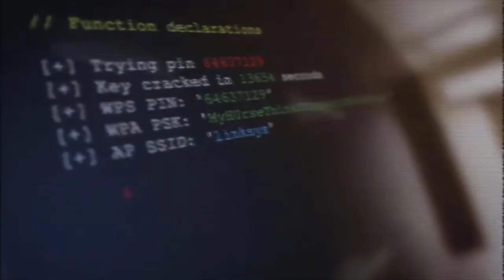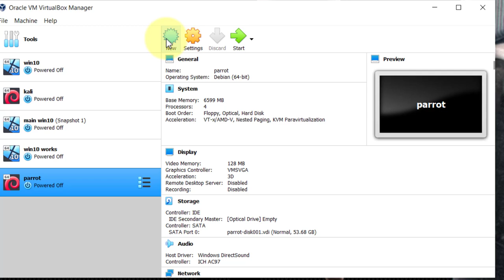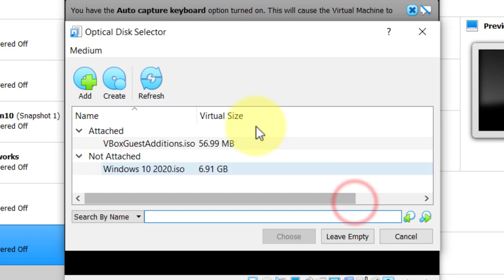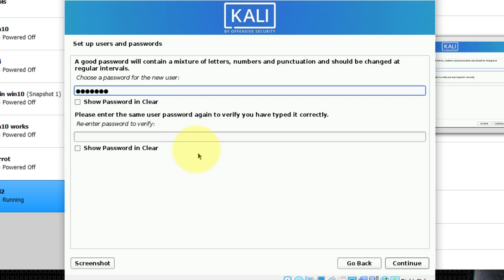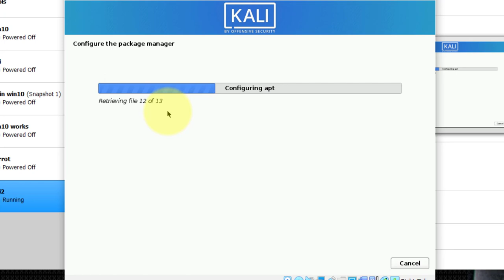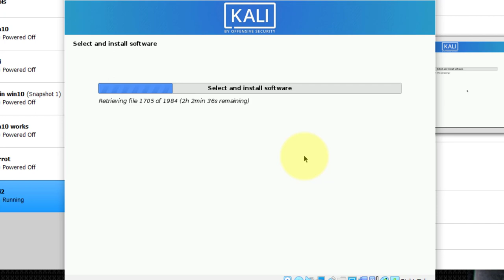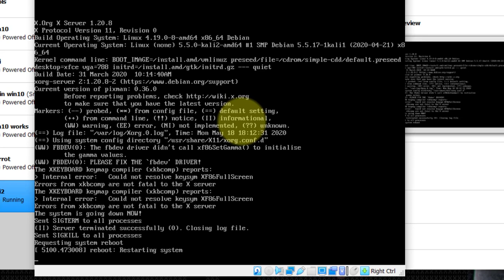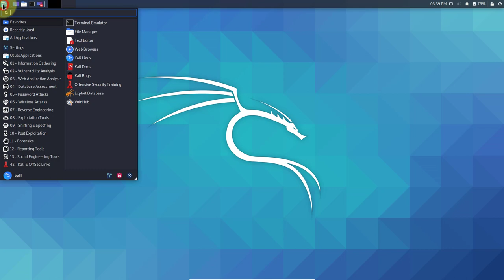٣- وانەی سێیەمی کۆرسی سایبەر سیکوریتی ( دابەزاندنی سیستەمی کالی لینۆکس تایبەت بە هاک و سیکوریتی )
سلاوی خواتان لێبێ
لەم وانەیەدا باسی چۆنییەتی دابەزاندنی سیستەمی کالی لینۆکس دەکەین
ئەم سیستەمە سەدان پرۆگرام و سکریپتی تێدایە تایبەت بە کارو باری هاک و خۆپاراستن

تکایە من بەرپرس نیم لە خراپ بەکارهێنانی ئەم سیستەمە، کاری خراپی پێ دەکرێ بەڵام کاری باشیشی زۆر پێدەکرێ، ئامانجی ئێمە خزمەتکردنە لە بواری سایبەر سیکوریتی

wanay seyami course cyber security - dabazandni systemi kali linux lanaw virtualbox

United Kingdom
amanj yaxi
barcelona
xoshaweste to
taksim
amanj yaxi 2020
karwan xabati kras rash
westgai taxi
amanj yaxi 2020
اغنيه
ببجي ببجي
افلام
كرتون
فلم
بابا
رقص
مرتضى حرب
Hindi
Infatuation
Ghost
Kurdish dance
dado kurdish
axay bchuk
marya hawrami
saya karim nasr
kesra
shvan hakim agha
Elissa
Artist
Actor
Adel Imam
Marriage
Weather
Scandal
Bad Guy
Fox News
Jimin
رومي هركي
بنت
warawa
heshw aziz
سانا بەرزنجی
عبدالله هركي 2020
الوان
awat
فيديو
baxta baran
sura iskenderli
baxta baran 10
Color
Sleep
Youth
Practical joke
Wedding
Death
Comedy
Mother
Ali Can
Baran
Enemy
News
Enucleation
Dating
Personal computer
Medina
بلبل وحشي
مصور
izone
زیاد اسعد
cyber hunter
Camera
Photography
Nikon
Canon
Lens
Photographer
Sony Corporation
Samsung
Samsung Electronics
4K resolution
Street
Music
Portrait
Samsung Galaxy Note 10
One shot
Canon EOS 5D Mark III
Digital camera
Haval
اطفال
دعاء
بيبي
العاب
قران
الله
طيور الجنة
سورة البقرة
القران
عبد الباسط
الاطفال
طيور الجنه
كيسرا ديوانه 2020
كيسرا ديوانه
سايه كريم
بيبي شتوتو
العاب ببجي
بيبي شك
Child
Quran
Dua
Surah
God
Al-Baqarah
Sayyid
Sheikh
Sheikh Abdul Basit Abdul Samad
Dream
Tafsir
Month
Imam
Narrative
Happiness
Bachelor of Arts
Tarot
Remix
Remission
Electronic visual display
Disease
Slime
Bab Al-Hara
Sherine
Envy
ماشا
طيور
كلاب
حيوانات
كناري
بلبل
حمام
الكلاب
نور مار
نەنە کوکو
تره
مار
رومى هركى 2020
Masha and the Bear
Dog
Animal
Cat
Sound
Atlantic canary
Bulbul
Chicken
Horse
Toyor Aljanah
Mating
Lion
Fish
Bears
Species
Monster
Chives
Piano
Roblox
Libya
Dollar
Pastry
Baby Shark
Cats
United States Dollar
Pizza
Pony
Blue whale
My Little Pony: Friendship Is Magic
Adoption
Ramadan
Cockatoos
Partridge
Karameesh
Octopuses
My Little Pony
شه وكه ت
13
sia
24
kcha zangin u kura hazhar
ali zand vakili
شفة
kcha wrdila
rahma riad
home
awat bokani la goshay panjaray dl
ks jano
chavi land
شه وكه ت ٩٦
شه وکه ت
meran ali 2020
minecraft house
minecraft
Love For Rent
Apartment
Sales
Real Estate
Home
House
Pasmaya
Price
Villa
Cutting
Car
Swimming pool
Welfare
imo
Google
1996
Sulaymaniyah
Form
Mobile phone
Merano
Birds
Arabic Language
Translation
English language
Education
Learning
Verb
Name
Language
Word
Translator
Kraken
Surface
Meryem
Ya Lili (Cyril M Remix)
Jungkook
Halwest
Rock
Persians
1,000,000
كيف
تعليم
english
عربي
تركي
انجليزي
تعليم الحروف
تعلم اللغة الانجليزية
تعليم الاطفال
تعليم اللغة الانجليزية
contagion مترجم
kraken gaming
ks kraken
sonya taqana
ki1 kraken
kraken
hansk ahmad
من اين لك هذا
zed tv film farsi
a71
halwest
bts
8d
Mathematics
Science
Number
Physics
Chemistry
Period
Son
Equation
Sunshine Girls
Calculation
Question
Division
Fraction
Earth
Problem solving
Human
Spider
Aseel Hamim
Secrecy
Life
Persian Language
Sugar
Windows 10
Windows 7
C
Season
Astronomy
Dubbing
Tales Brain
Blackpink
Agar
AutoCAD
Summer
عنكبوت
كيمياء
رسم
موزي
كوكب سكر
kmagazin net
flying of stone
داده
dinosaur
blackpink
aland
Contemplation
Quality
Hijab
Girl
how to
How-to
Marketplace
Clothing
PlayStation 4
Video game
iPhone
Xbox
Download
Rose
Google Play
Image
Shoe
Computer program
Gold
Boy Bye
The Blue Elephant
Netflix
Minecraft
BTS
Helly Luv
Naryn
Microsoft Windows
Episode
Infant
Arabs
Code
iPad
Computer
Barbie
Apple iPad Family
The Lego Group
Police
Emulator
Bokani
افكار
ورد
ايفون
ببجي
العاب
ورده
حجاب
ذهب
360
xbox
جديد
افكار وحيل
اغاني
لفات حجاب
ps4
اكس بوكس
pubg
peppa pig
xbox 360
بوبجي
helly luv boy bye
ramo
لفات حجاب 2020
five feet apart
ايفون 11
a20
تكه
skechers
سه
helly luv
toys
barbie
FC Barcelona
Goal
Real Madrid C.F.
Abstract
Football player
Wrestling
Football
Lionel Messi
Cristiano Ronaldo
Sports
Ball
Streaming media
WWE
Senegal
Harki
WWE NXT
جوني
ريال مدريد
برشلونة
برشلونه
romi
ليفربول
romi harki
wwe
romi harki 2020
hlnd othman
Hotel
Sea
PlayerUnknown's Battlegrounds
Tourism
Taxicab
Travel
Airplane
Song
Airport
Television series
Game
Black Sea
Dubai
Aviation
Island
City
Turkish language
NRT News
Film
Polaris
Student
Kurdish languages
Earthquake
Kurds
Gorani language
Duhok
Television
Alanya
Taksim Square
Mall of the Emirates
Awat Bokani
Resort
Love
Family
Star
Marmaris
اسطنبول
exo
nrt
دیار علی
istanbul
mala